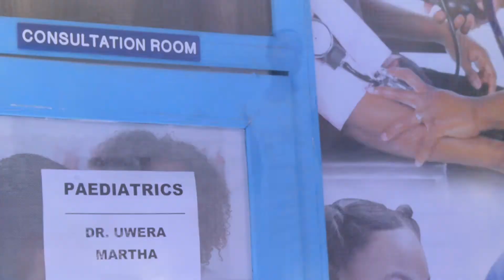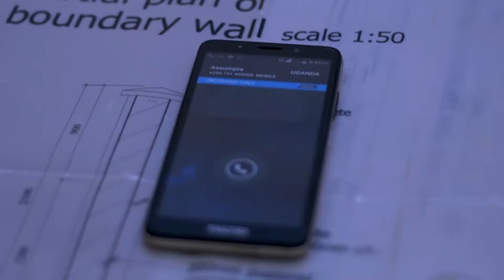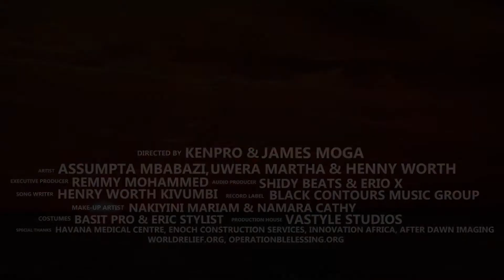God's Love - Henny Worth, Uwera Martha & Assumpta Mbabazi [Official Music Video]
God's Love comes at a time when Karamoja is experiencing a very terrible famine. According to statistics from World Food Program(WFP), over 518,000 people were in urgent need of food assistance in Kaabong, Moroto, Kotido, Napak, Nabilatuk, Amudat, Karenga, Abim and Nakapiripit. Hundreds of people died of this famine in Uganda's Karamoja. The song's lyrics consists of over five languages including  Ibo from Nigeria, Swahili from East Africa, Luganda(Ganda) from central Uganda and English recorded to raise public awareness of the unspeakable hunger in Uganda. In a country where freedom of expression is shaken and intimidated, one way to put out a cry for help is through subtle means or else you'll be risking abduction, revolutionary arrests if not torture talking about them.  The song features a then 15 year old, Uwera Martha featuring Henny Worth  and Assumpta Mbabazi. It was recorded at One Love studio by audio producer: Shidy Beats and co-producer Erio X . The lyrics were written by Kivumbi Henry,  well as the video was directed by an Award winning video director, "Jamo-jesm"(James Moga) from After Dawn Media. It has been played on Sanyuka Tv, Baba Tv, Tagy Tv and several other television.

Lyrics

Introduction:
Aaaaah aaah aaah ah...uh!
Oh naye Mukama aaaah aaah uh...
Omanyi Mukama aaaah aaah...
Um, naye Mukama aaaah aaah uh...

Chorus:
God's love is like an angel
(His love is powerful)
Laka an angel is powerful

Bridge 1
Bwensiiza...ah Almighty the loving God,
You bless ah...us with good songs and everything
I can't be... this good without you God oh
this good without you God oh

Verse 1
Oh naye Mukama
Watu wanasema wanakujuwa
Nawambia waseme wajakujuwa
Lakini bado sasa hawajakujuwa
Nawona kunawatu, wana teseka
Mukama tuyambe otuwe ebilungi
Kuba nabalabe baffe babo bangi
Watu wanasema wanakujuwa
Wanalia wamechoka, wusaidizi shuka
Mukama Oliwaaaaaaa ah?

Verse 2
Oh naye Mukama
Nung'amya Mukama nkuyiige eeh
Nsaba nkuyimbire akayimba
Kewampa nsiinze, gw'oli Mukama
Bwolimpa n'omukisa nkusinze
Sili yoosa kusaba Almighty father...
Hmm, kuba, lwewantondaaa...Mukama
Wamalilako ebiseera, kansiize
Kati bwotonyamba Ai, Mukama
Sitani yesomye somye okumpalula

Bridge 2
You're ma God oh oh oh
(Njagala nkunooye)
Oli ma God oh oh
(Chineke Nna Nna)
(Nze njagala nkunooye)
God oh ooh ooh
Yeah

Verse 3
Nze njagala nkunooye
Kuba nebwenonya esente
Emirembe munsi eno
Tejjigulwa ezo sente
Nze njagala nkutendde
Mukama nze nkusinze
Ebizibu by'ensi eno, amaanyi bitusiinga
Kati siinza, gwe kati siinza bw'oba osiinza
Nekusinga amaanyi abasinga
Bingi, ng'amba ebikutiisa
Ebikusiinga amaanyi abisiinga
Gwe siinza Mukama, siinza bw'oba osiinza
Ebikusiinga amaanyi abisiinga...ah

Bridge 1(Repeated)
Bwensiiza...ah
Almighty the loving God,
You bless ah...us
With good songs and everything
This good without you God oh Oh Oh Oh